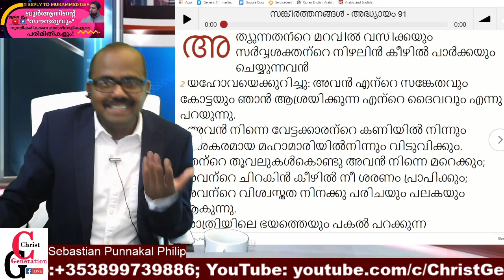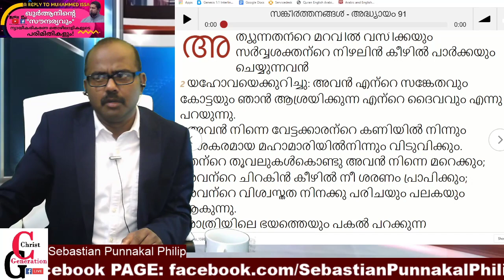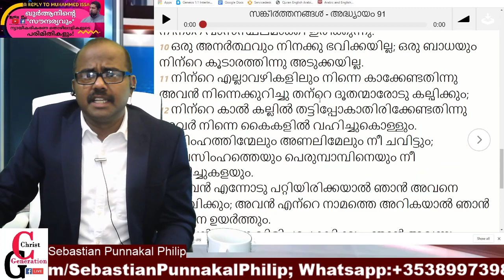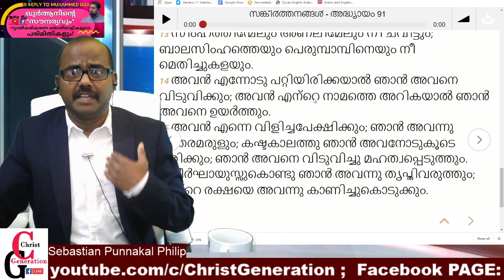ഖുർആൻ ന്റെ സൗന്ദര്യവും ന്യായീകരണ തൊഴിലാളികളുടെ പരിമിതികളും! |Muhammed Issa Perumbavoor| quran allah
🌹Muhammed Issa Perumbavoor ന്റെ മണ്ടത്തരങ്ങൾ ഒന്നൊന്നായി തുറന്നു കാണിക്കുന്നു!
🌹അല്ലാഹ് കെട്ടിച്ചമച്ചത് ആണ് ഖുർആൻ എന്ന് Muhammed Issa തുറന്നു പറയുന്ന രസകരമായ കാഴ്ച!
🌹ഖുർആൻ സാധാരണ അറബി ഭാഷയിൽ ഇറങ്ങിയ ഒരു ഗ്രന്ഥമാണോ അതോ കാവ്യാഭാഷയിൽ ഇറങ്ങിയ ഗ്രന്ഥമോ?

🌹സ്വന്തം വാക്കുകൾ തിരിഞ്ഞു കുത്തുന്ന മുഹമ്മദ്‌ ഇസ്സ!

കാണുക സത്യം അറിയുക!